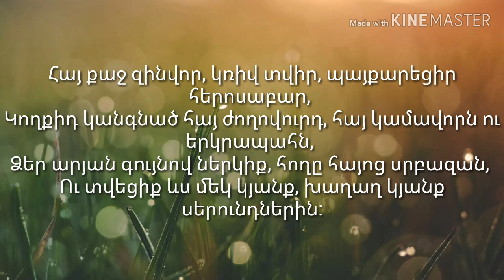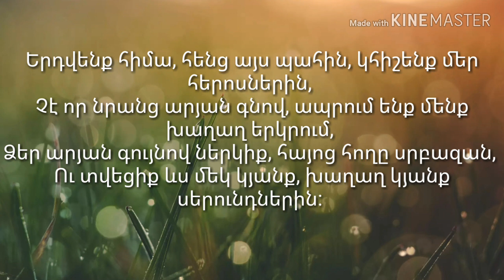Artur Yeritsyan - Hay qaj zinvor karaoke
Artur Yericyan - Hay qaj zinvor karaoke

Ghazaryan Production 2019